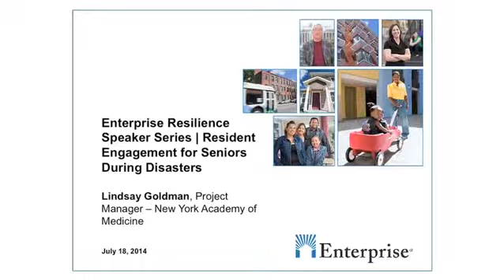Part 4: Why do the same conditions arise after every disaster?